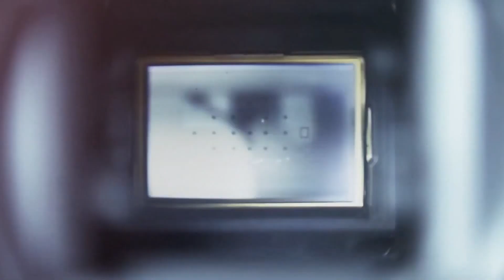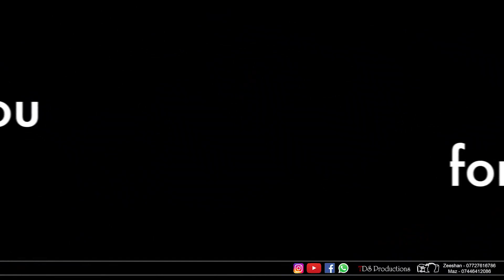Cinematic Couple Song | London UK 2019 | 07727616786